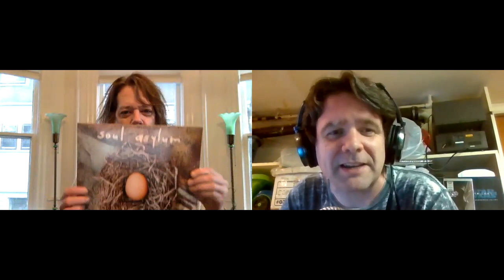Bladtcast #388-Tales of Anti-Social Distancing 21-Loud, Fast Cast (with Dave Pirner of Soul Asylum)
Christian Bladt talks to Dave Pirner of Soul Asylum about their new album "Hurry Up And Wait", his new book of song lyrics, "Loud Fast Words", promoting an album from quarantine, looking back on the band's career and more!